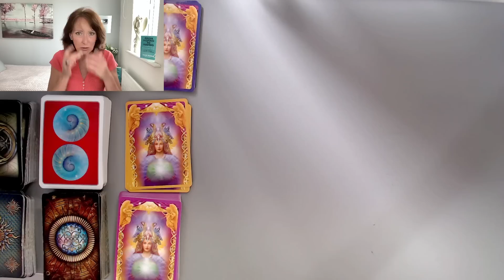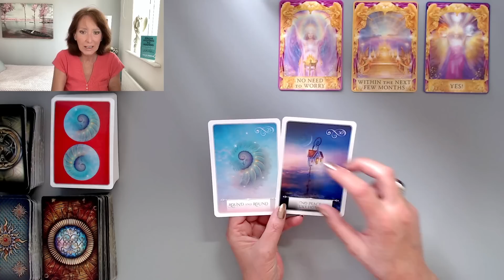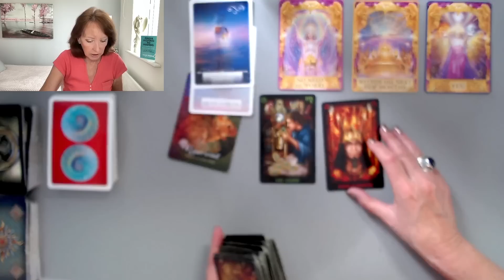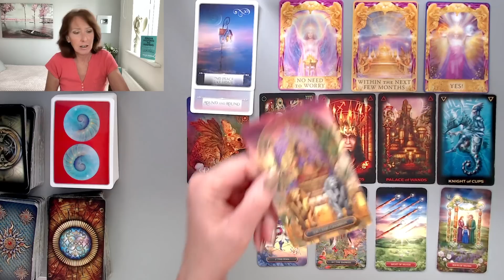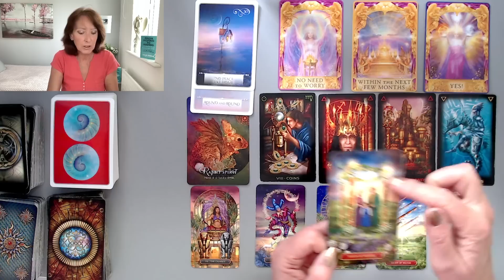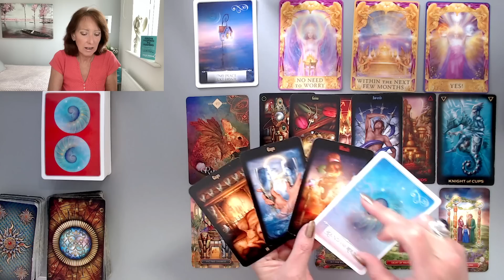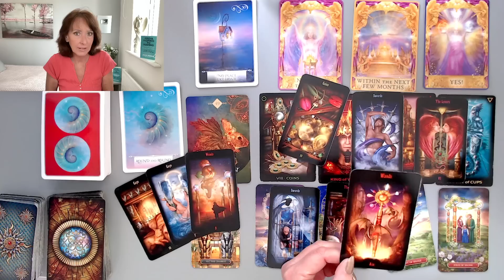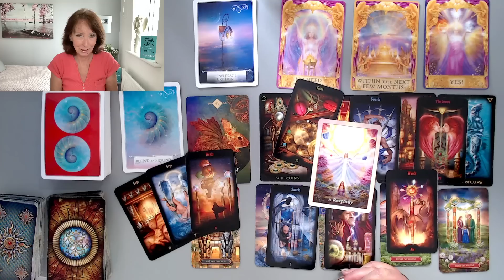LIBRA *WOW! IT DOESN'T GET MUCH BETTER THAN THIS! LUCK, PROSPERITY AND MAGIC!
LIVE EVENT! Weekend workshop 16-17 September 2023, Squamish, British Columbia, Canada.

PODCAST - FROM HOPING TO HAVING - every Friday on all podcast platforms and the replay on my YouTube channel every Sunday.

STAY SAFE - All sessions with me are booked by you via my secure website and nothing else.

or you can join my paid membership

ABOUT ME...